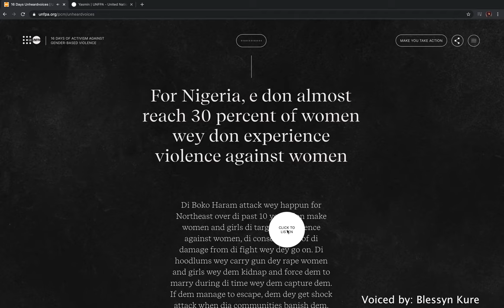Pidgin English GBV Campaign 2020 | Unheard Voices | Blessyn Kure VoiceOver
Pidgin English Voice Over for UNFPA Unheard Voices GBV Campaign 2020. Stories of women & girls who survived GBV & Boko Haram Insurgency in the North East for the United Nations Population Fund (UNFPA) & @etinosa_yvonne 's 16Days storytelling series "Unheard Voices".

Hello, I am Blessyn Kure, I love to tell stories, and my voice over's afforded me the opportunity to do just that.
As a professional voice-over artist, I  bring your words to life by perfectly interpreting your script, thanks to over 6 years of experience I possess as a radio presenter, voice acting, and spoken word artist.

I can voice in neutral English accent, African English accent, Pidgin Nigerian English, and Native Hausa language.

I offer a wide range of voicing services like Radio and television advertisements, E-learning platforms, Audiobooks, networks, and product promotions, Film and video game trailers, Documentaries, Corporate announcements, and much more.

Africanaccentvoiceover, Hausa, Hausa advert, neutral English voice over, pidgin Nigerian English voice over,